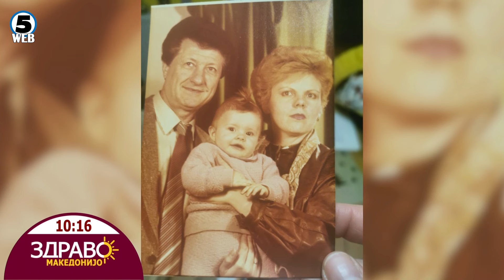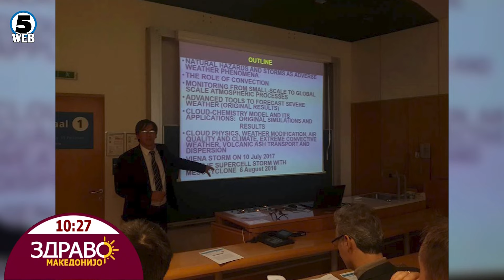Здраво Македонијо - 06.03.2024 - дел 2